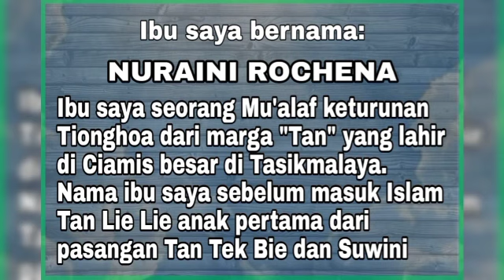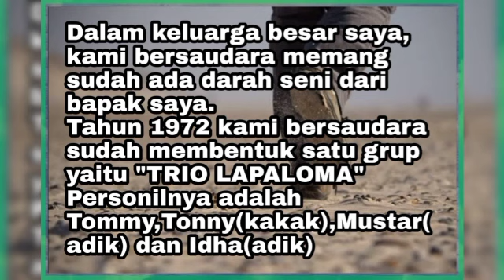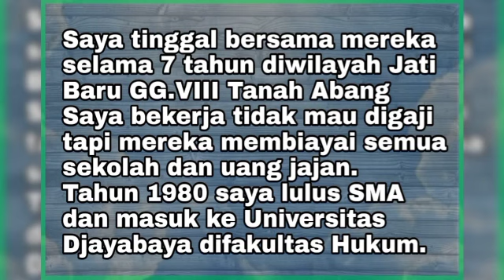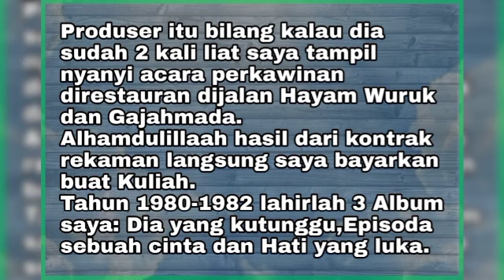Perjalanan Tommy J pisa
tommy j pisa salah siapa ini dosa siapa mp3